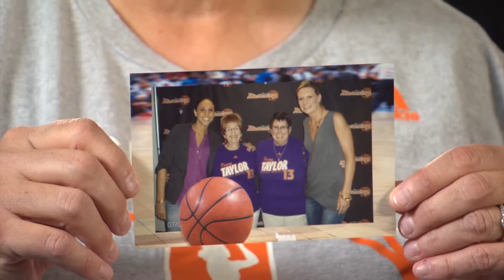My Mercury Story Pride